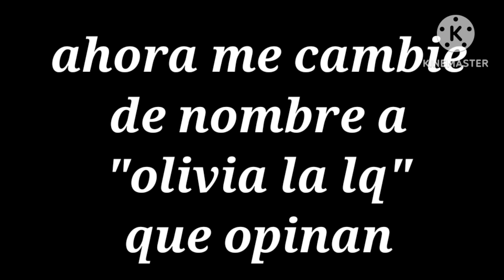mi cambio de nombre